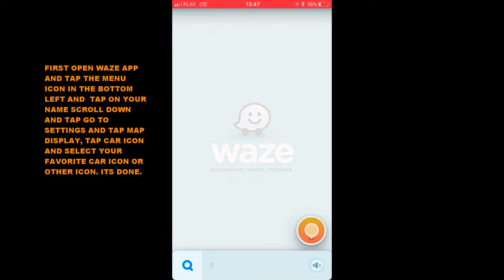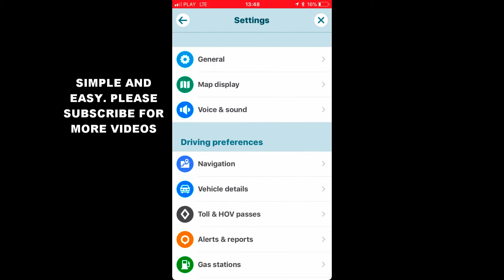HOW TO CHANGE CAR ICON IN WAZE APP (IOS)